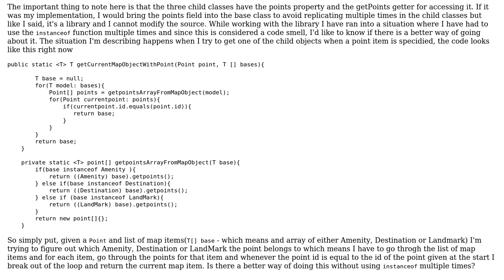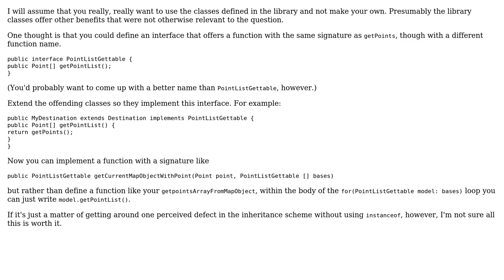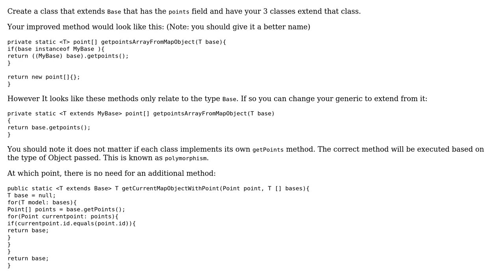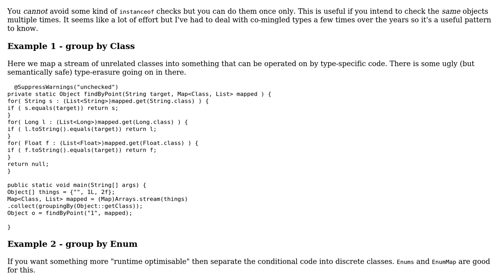Getting rid of an inordinate use of the `instanceof` function (3 Solutions!!)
Getting rid of an inordinate use of the `instanceof` function

With thanks & praise to God, and with thanks to the many people who have made this project possible! | Content (except music & images) licensed under CC BY-SA | Music | Images & others | With thanks to user Oyebisi user mdfst13 user dustytrash user drekbour user David K and the Stack Exchange Network Trademarks are property of their respective owners. You are responsible for your own actions.